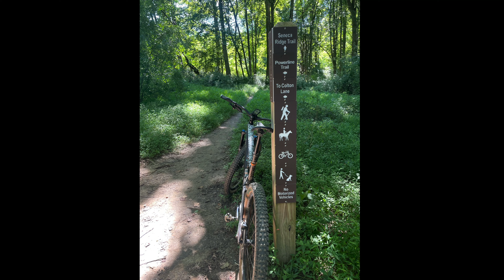Solo MTB Great Activity On The STEVO At Schaeffer Farm And Seneca Ridge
Had a great time at Schaeffer Farm and Seneca Ridge trails in Germantown, MD!